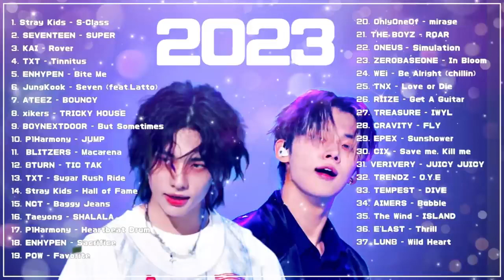KPOP FULL ALBUM - GREATEST HITS - LATEST PLAYLIST - ALL SONGS - BEST SONGS - TOP MUSIC🎶🎶🔥🔥🔥